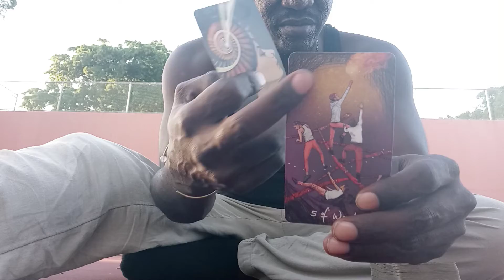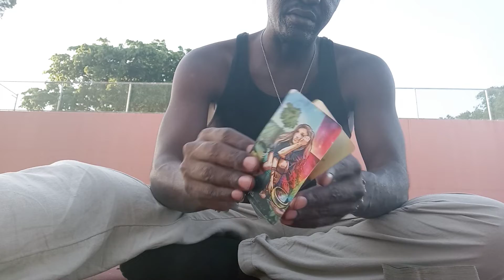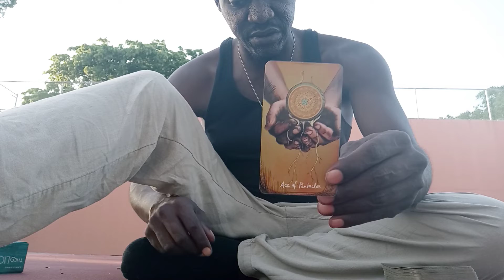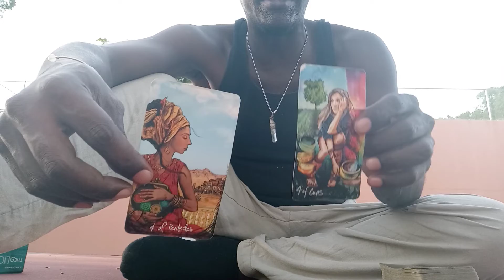♊GEMINI☁: "CHANNELED TAROT MESSAGE"!!!